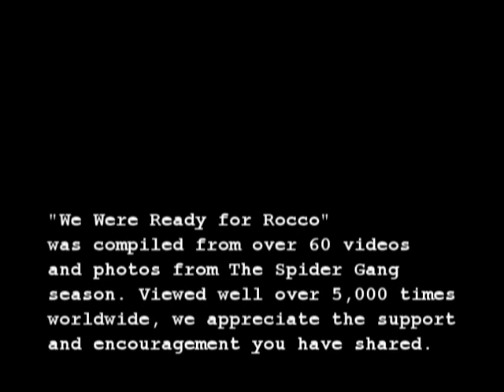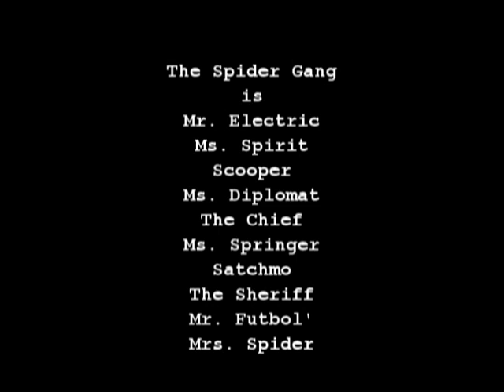2012 Richmond Spiders Football: We Were Ready for Rocco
The 3rd annual Spider Gang commemorative video. "We Were Ready for Rocco" features the amazing 2012 Richmond Spiders football season through the eyes of the Spider Gang. It was created from over 60 videos and photos from Spider Gang Spring practice through the CAA Championship trophy presentation. Its all here as the Spiders developed from last place finishers in the 2011 season to CAA Champions in 2012..